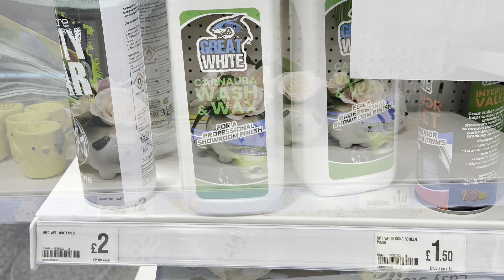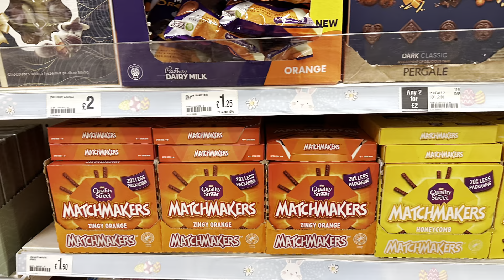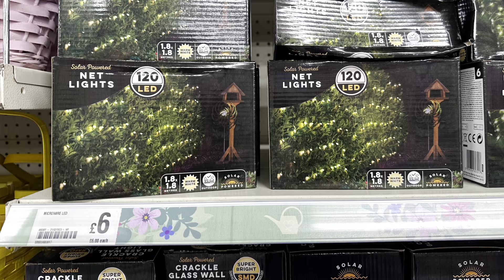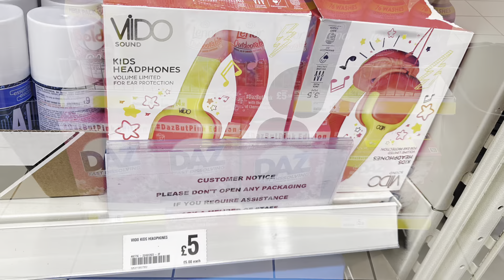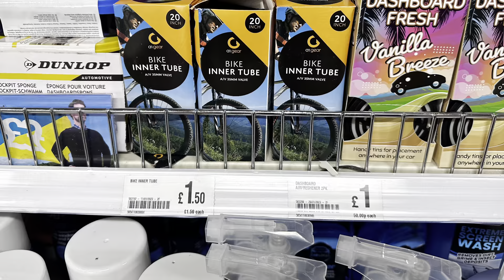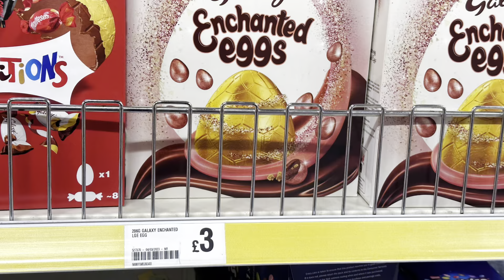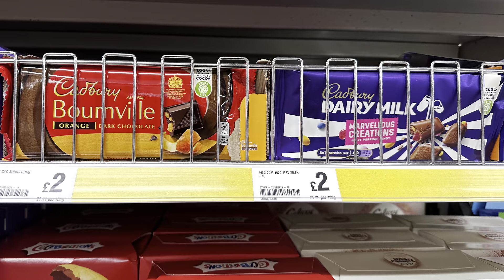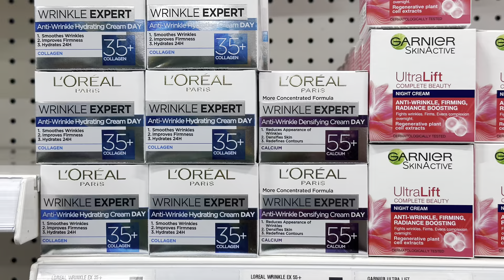Latest in Poundland April 2023